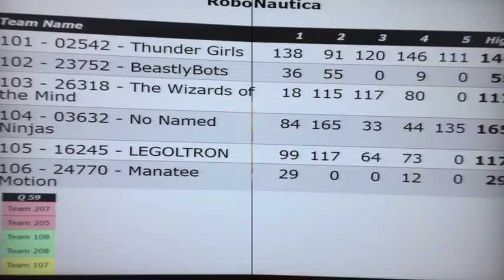FLL 2016 Thunder Girls - 146 points - Demo Design Essence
This video is about FLL 2016 Thunder Girls - 146 points - Demo  Design Essence